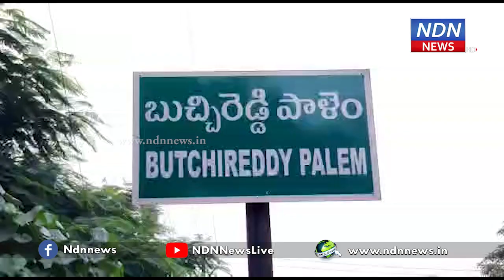ఎన్టీఆర్ స్టూడియోలో డబ్బులు కొట్టేసి.. నీ ముఖం చూస్తేనే జనాలకు భయం.. - NDN News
పక్క పార్టీల నాయకులకు ఫోన్ లు చేసి బెదిరించాల్సిన అవసరం తమకు లేదని కోవూరు ఎమ్మెల్యే నల్లపరెడ్డి ప్రసన్నకుమార్రెడ్డి అన్నారు. బుచ్చిరెడ్డిపాలెం లో జరిగిన పార్టీ నాయకుల సమావేశంలో పాల్గొన్న ఆయన గ్రామానికి చెందిన మోర్ల సుప్రజను వైసీపీ నగర పంచాయతీ చైర్మన్ అభ్యర్థిగా ప్రకటించారు. ఈ సందర్భంగా ఆయన మీడియాతో మాట్లాడుతూ తమ పార్టీ నాయకులను అధికార పార్టీ నాయకులు ఫోన్లు చేసి బెదిరిస్తున్నారని పోలంరెడ్డి చేసిన విమర్శలకు కౌంటర్ ఇచ్చారు. ఇతర పార్టీల నాయకులను ఫోన్లు చేసి బెదిరంచాల్సిన అవసరం తమకు లేదని  అన్నారు. తనకు చంద్రబాబు తనకు మంత్రి పదవి ఇచ్చారని పోలంరెడ్డి చెబుతున్నాడని... తనకు మంత్రి పదవి ఇచ్చింది ఎన్టీఆర్ అని ఆయన గుర్తు చేశారు. అయినా ఎన్టీఆర్ స్టూడియో లో డబ్బులు కొట్టేసి రియల్ ఎస్టేట్ వ్యాపారం చేసిన పోలంరెడ్డికి తమ పార్టీ గురించి మాట్లాడే అర్హత లేదని ఆయన అన్నారు.